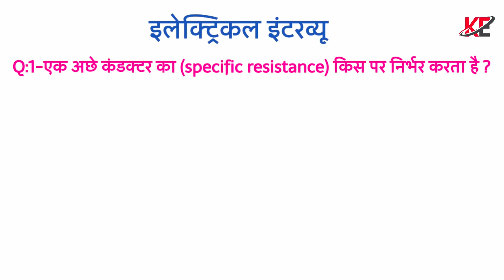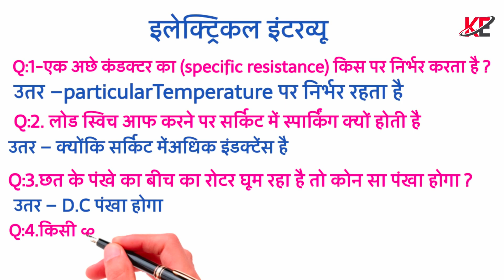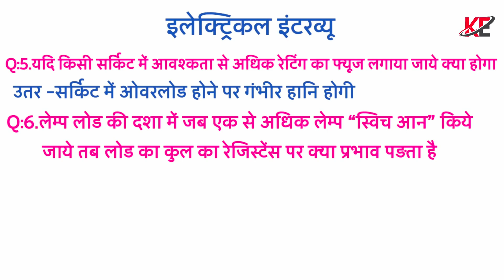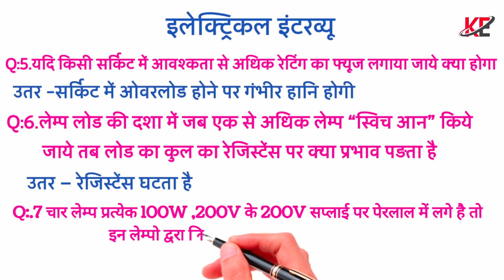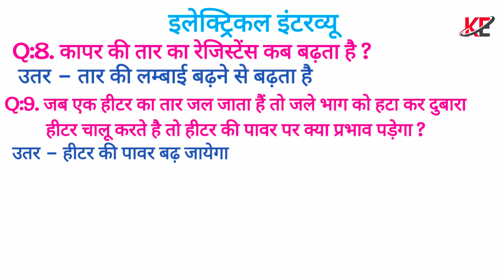Top10 basics Interview question and answer || इलेक्ट्रिकल इंटरव्यू क्वेश्चन और आंसर टॉप 10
Top10 basics Interview question and answer in hindi || Electrical Interview Questions Answer
In this video we will learn top 5 questions asked to ELECTRICAL TECHNICIAN in interview.This is my 6TH video related to this topic.
Thanksss
Electrical basics Interview question and answer
Electrical Interview Questions Answer
electrical interview in hindi
job interview in hindi
Electrical Interview
Electrician Theory Objective Question Answer
Interview questions transformer
Iti Electrician
Transformer question in hindi
Motor question in hindi
ashok etutor
ashok etutor electrical
interview questions
electrical engineering
electrical
interview questions,
electrical interview,
electrical interview questions,
interview question in hindi,
interview questions answers,
electrician interview question and answer in hindi,
electrical questions and answers,
What will resistances connected to a source of voltage in series do?
Basic electrical interview questions
1: Define the term electrical engineering? ...
2: Define the principle of motors? ...
3: What is an electric shock? ...
4: How can one protect themselves from an electric shock? ...
5: What will resistances connected to a source of voltage in series do? ...
6: Define Ohm's law?
: How can one protect themselves from an electric shock?
What Initially Sparked Your Interest in Electrical Engineering?
What Are the Main Types of Electric Current?
Can You Define Inductance and Capacitance?
What Kinds of Cables Are Used for Power Transmissions?
How Do Maintain Precision Throughout Your Work?
How Do You Deal With Discord on Your
Tell me about the most challenging engineering project you've worked on.
Describe a written technical report or presentation you had to complete.
Explain a time you had to use logic to solve an engineering problem.
Describe a time you demonstrated leadership skills at woHow to prepare for an electrical engineering interview
Review your CV. ...
Research your interviewer. ...
Perform research on the role and company. ...
Consider your responses to common interview questions. ...
Prepare examples of your electrical engineering achievements. ...
Conduct a mock interview.